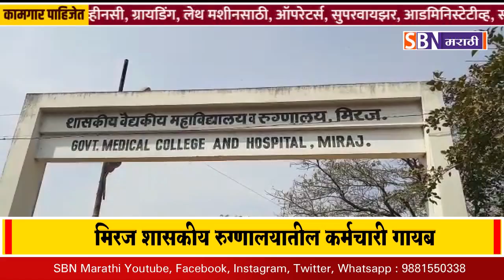मिरज शासकीय रुग्णालयाच्या सफाई कामाचा ठेका घेणाऱ्या सुर्या कंपनीने सफाई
मिरज शासकीय रुग्णालयाच्या सफाई कामाचा ठेका घेणाऱ्या सुर्या कंपनीने सफाई कर्मचाऱ्याना पगार न दिल्याने कर्मचारी गायब, रुग्णालयाने सुर्या कंपनीला बजावली नोटीस.@